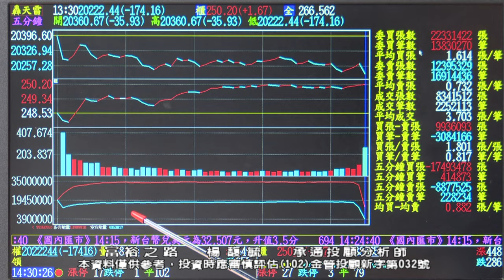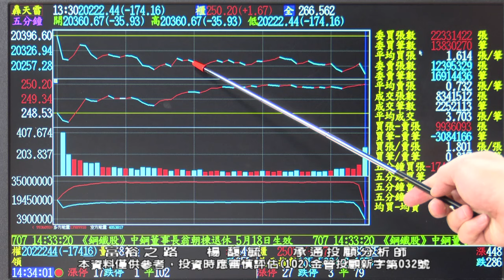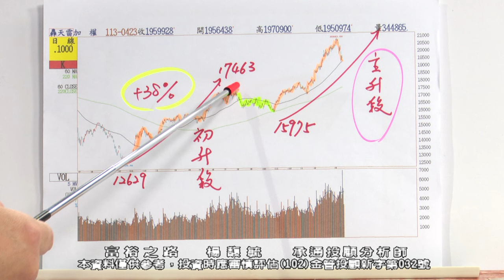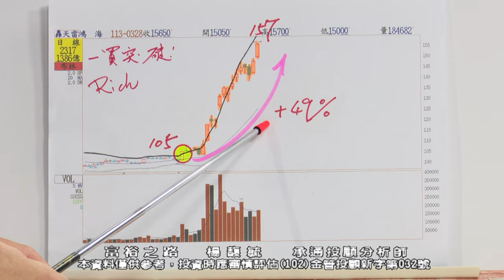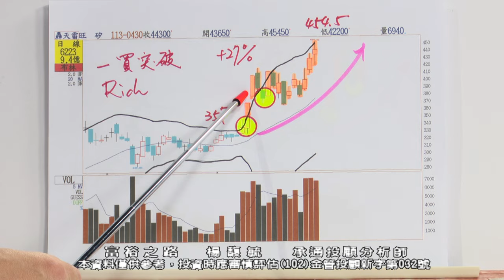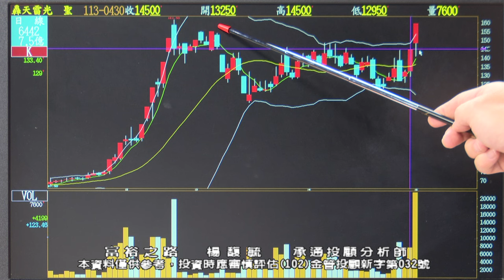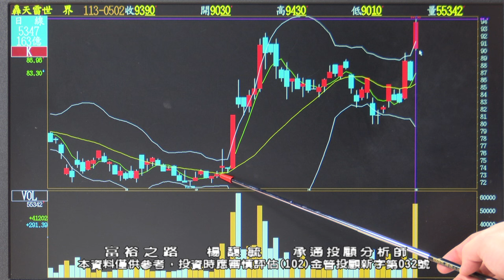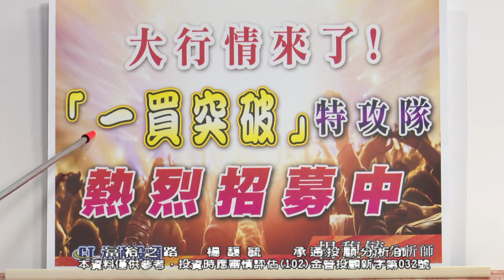20240502 1830 楊馥毓 富裕之路#股市#股票#技術分析#布林#富裕之路#投資#財經#Stock#廣達#緯創#奇鋐#聯發科#台燿#鴻海#ETF 台達電 英業達 #00939 #00940